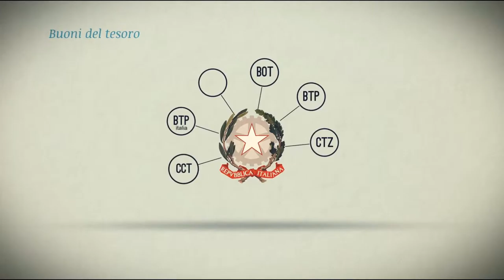1 Il debito pubblico Italiano